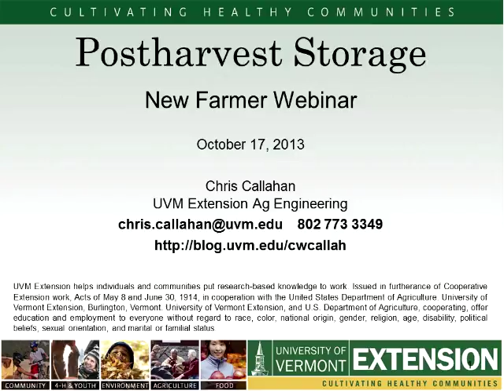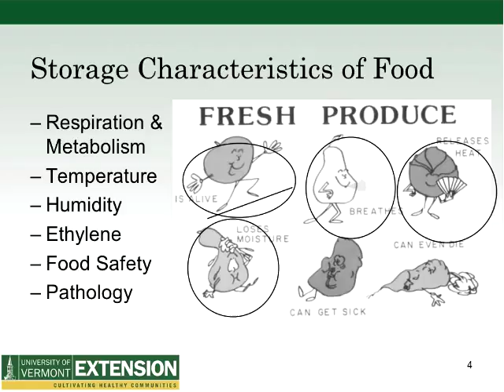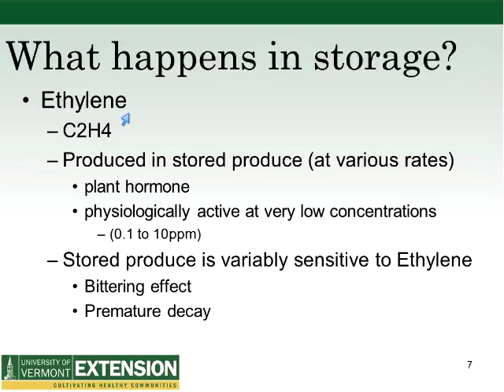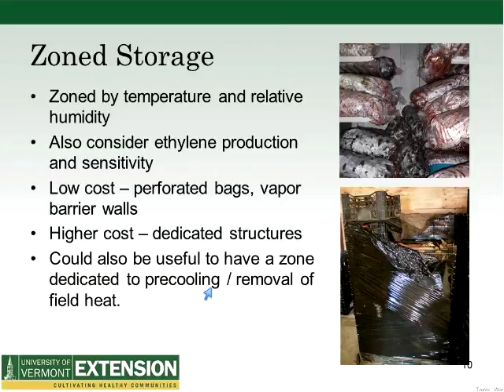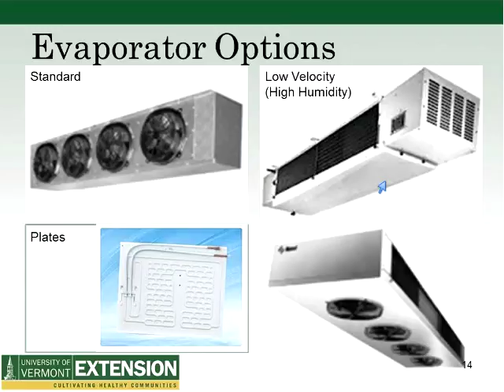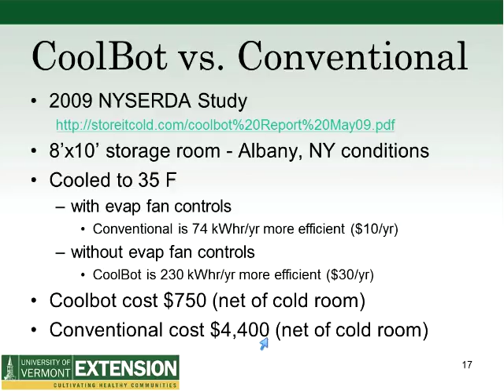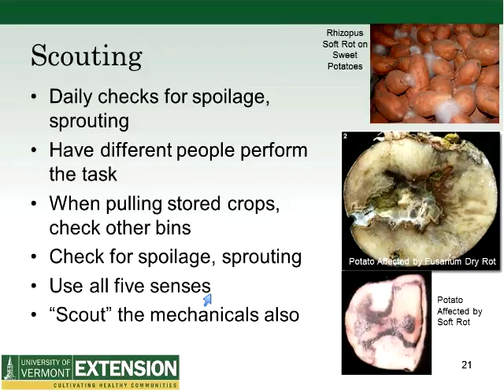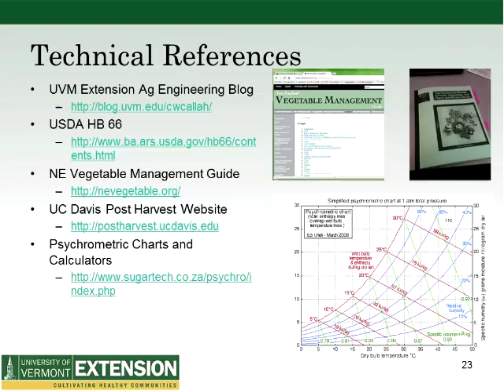Cold Storage Options for Beginning Produce Farmers compressed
Vermont’s food systems are experiencing increased localization, value addition, diversification, extension of growing season and increased market demand. Growers are now seeing enhanced value in storing and marketing their produce year-round. Crop storage can be costly and the construction and operation of an efficient and well-designed system is essential to a farm’s profitability in winter and early spring markets. Chris Callahan, UVM Extension Ag Engineer will present on biological processes of crops in storage, storage characteristics of various crops, and sizing and design considerations of storage systems. The presentation will include the basics of heating and refrigeration and construction for utility and efficiency (including manufactured boxes, DIY construction, and CoolBots™). The webinar is tailored for new and aspiring farmers. Download the Cold Storage Options for Beginning Produce farmers presentation slides.